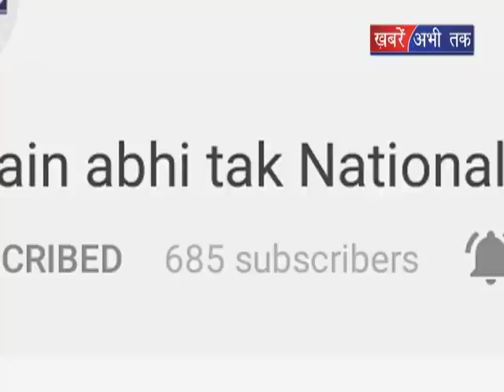नशे के खिलाफ कार्यक्रम का आयोजन || Khabrain Abhi Tak Live